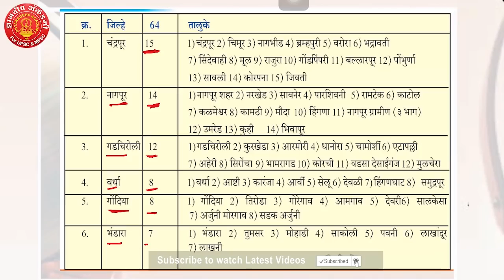MPSC/All Competitive Exams-Maharashtra Geography Simplified Series(18) By Mahesh Sir | Dnyanadeep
नमस्कार मित्रांनो महाराष्ट्रा भूगोल सिम्पलीफाईड हि नवीन सिरीज सुरु करत आहोत .. आशा आहे तुम्हाला नक्की आवडेल. नक्की पहा व आपल्या प्रतिक्रिया कळवा.

ज्ञानदीप अकॅडेमी पुणे,
४ था मजला, T.C. G Square , अलका टॉकीजच्या समोर
टिळक रोड - ३०
०२०-२४४४४७८७९ / ९५११२८०४६५ / ८८०६२७७६७७